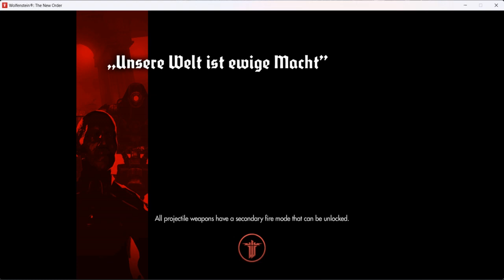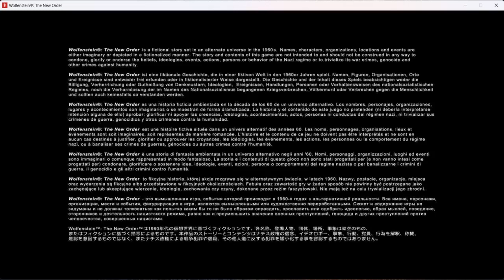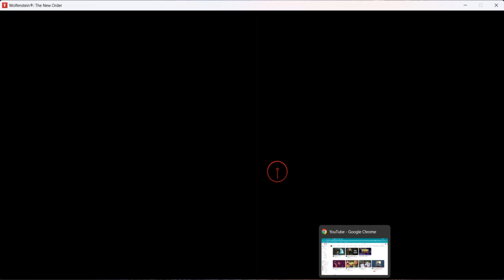Taking a Train to Berlin | Wolfenstein: TNO Part 11 (Logan Mansion Games)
After defeating 2 Nazi Robots I made it on a trip to Berlin with Anya & there BJ was getting both him and Anya some coffee but didn't know how to shut it off.